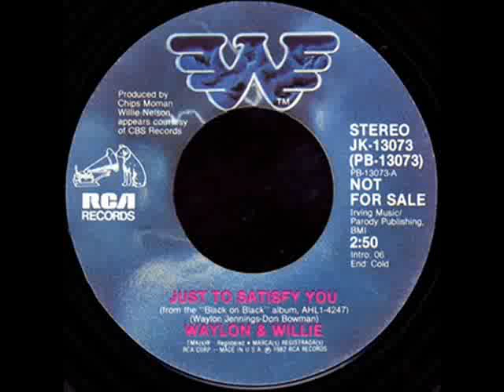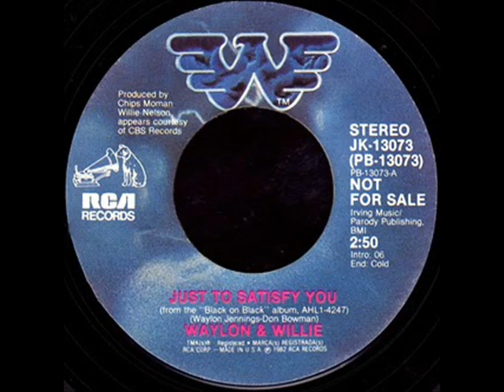Just to Satisfy You.wmv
Another Waylon Favorite, 1 take wonder 3-28-11